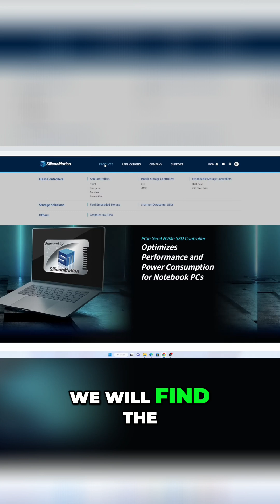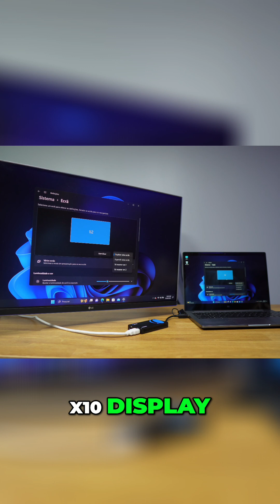USB-C to HDMI Adapter: 4K Output for Laptops!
Need HDMI on your laptop? This USB adapter adds dual HDMI outputs (4K 30Hz + 1080 60Hz) for Windows/MacOS. Easy setup, no lag, and audio passthrough. Perfect for extending your display!